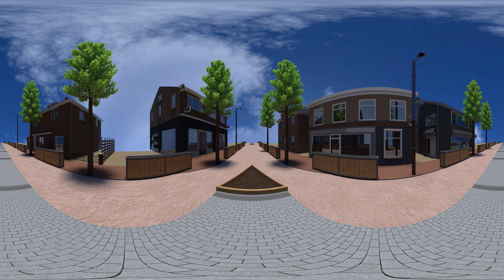4K VR Video Masterplan Didam